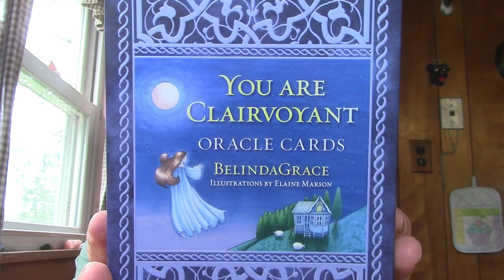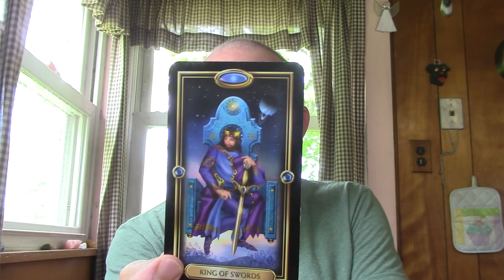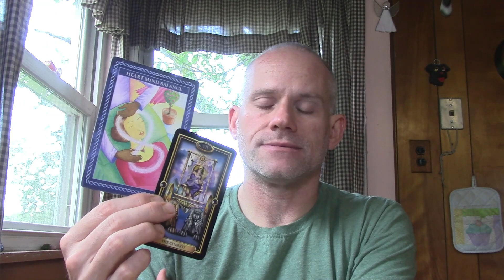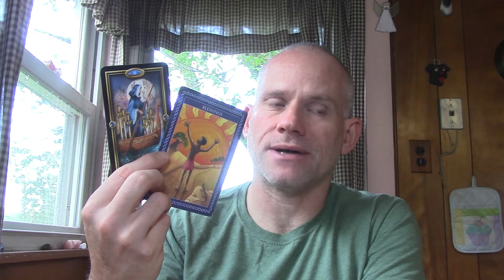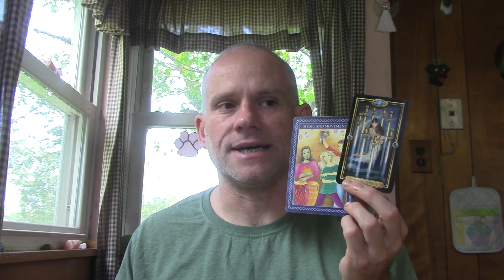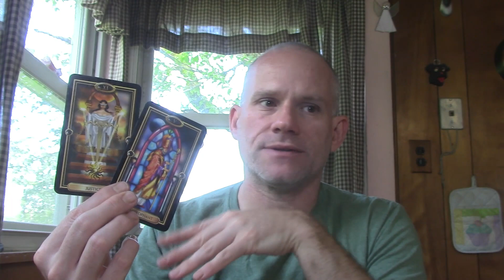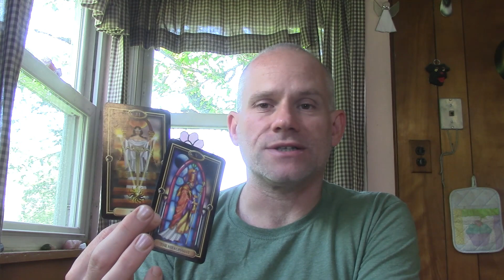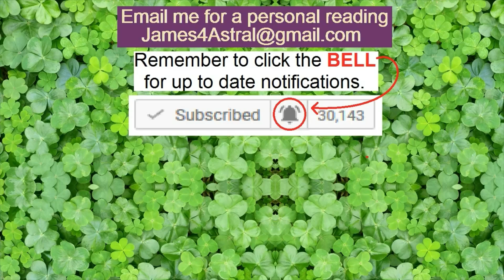Cancer - Let THEM Do It ?